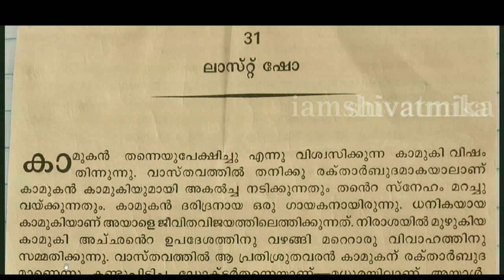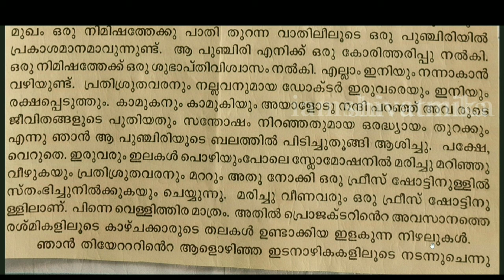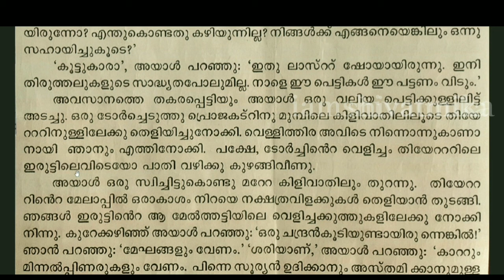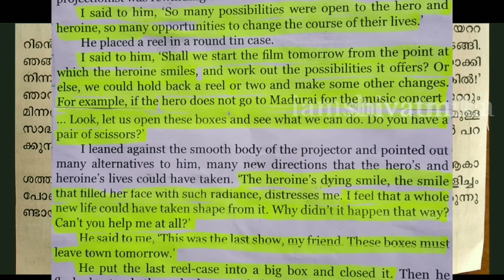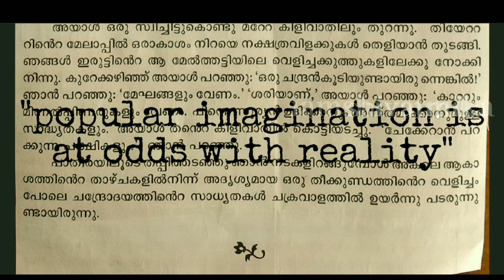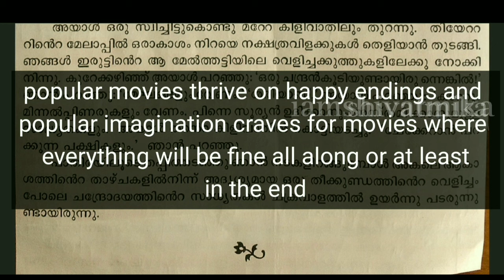The Last Show | PART 2 | Paul Zacharia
The Last Show | ലാസ്റ്റ് ഷൊ | Paul Zacharia | PART 1

20th Century Malayalam Literature
BA English Literature Class

If you would like to remove any clips i have used in this video, send a Message to my instagram id
and your clips will be removed immediately. We have invested a lot of time and effort to raise this channel. I am happy to give the revenue to you.

𝓣𝓱𝓪𝓷𝓴𝔂𝓸𝓾 ✨
𝓢𝓱𝓲𝓿𝓪𝓽𝓱𝓶𝓲𝓴𝓪  𝓒𝓱𝓪𝓷𝓭𝓻𝓪